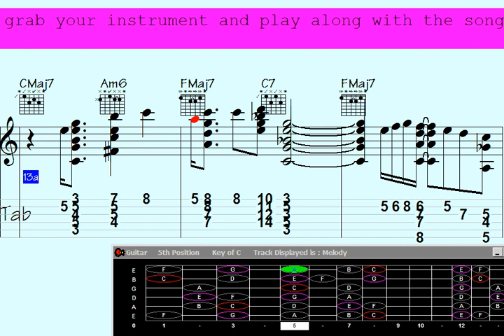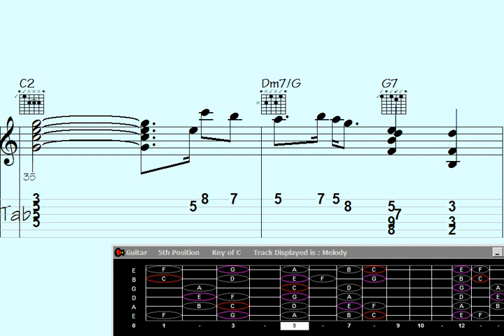⚫Sue, Uncover the Mesmerizing Guitar Chord Melody for 'Sleazy Scene'. ??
"Unveil the Mesmerizing Guitar Chord Melody for 'Sleazy Scene'. Learn to play this captivating guitar arrangement that will sweep you off your feet. Discover the secrets behind the intricate chords and melodies in this tutorial. Perfect for guitar enthusiasts of all levels looking to master a unique and enthralling piece. Don't miss out on this musical journey."